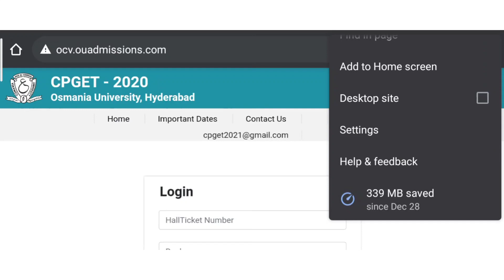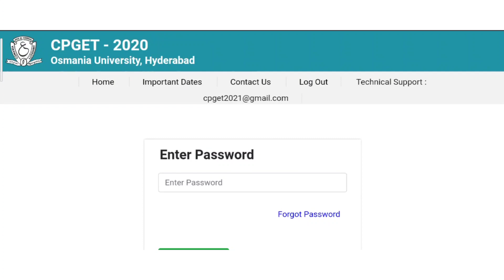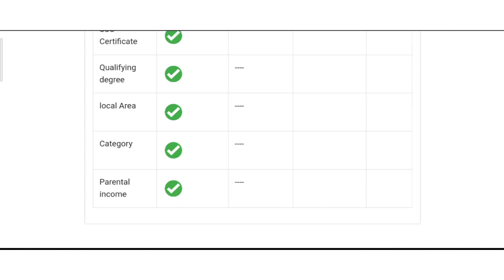Know your CPGET Online Certificate verification | OCV status చూడడం ఎలా? The Masters Education by